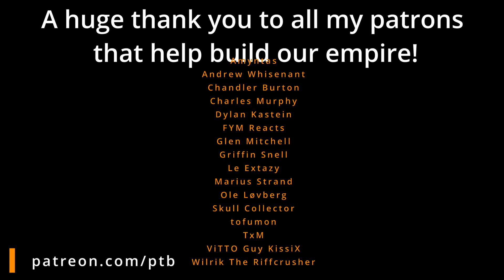Reaction | Alip Ba Ta X Tomy Violin | Munajatku